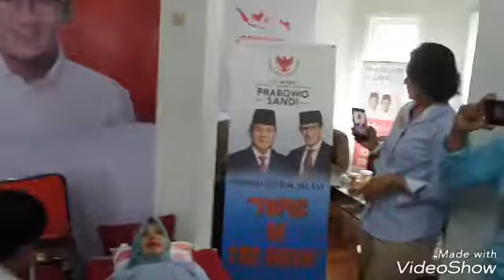Istri Sandiaga Mpok Nur dan M Taufik Gelar Donor Darah